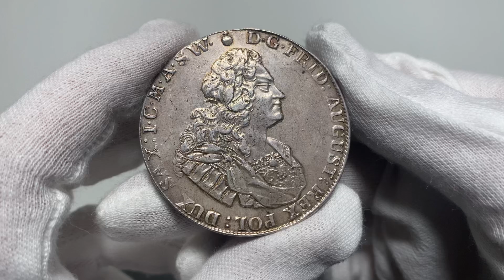Aukcja 13, August II Mocny, dwutalar 1731 IGS, Drezno